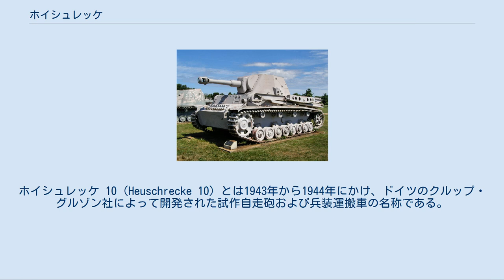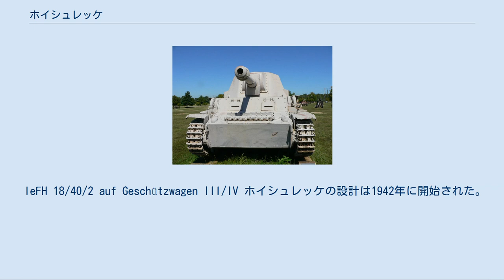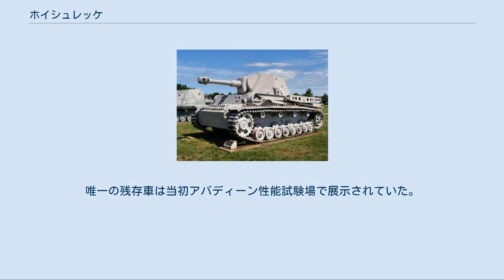ホイシュレッケ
ホイシュレッケ 10（Heuschrecke 10）とは1943年から1944年にかけ、ドイツのクルップ・グルゾン社によって開発された試作自走砲および兵装運搬車の名称である。
本車の制式名称は105 mm leichte Feldhaubitze 18/1 L/28 auf Waffenträger Geschützwagen IVbで、製造はドイツのマクデブルクで行われることとされた。
このホイシュレッケは搭載・卸下が可能な砲塔を装備し、降ろした砲塔はトーチカとして用いられる他、砲兵部隊の装備として車両の後方に取り付け、牽引できた。
 クルップ社は1942年から1943年にかけて試作車を3両のみ生産した。
ホイシュレッケは当初、IV号戦車の車体を短縮したものを使用して生産されたが、後にはフンメル自走砲用に開発されたゲシュッツヴァーゲンIVの車体に換えられた。
ホイシュレッケ10の量産開始は1945年1月に予定されていたが、実行に移されることはなかった。
 Sd.Kfz. 165/1 1939年9月末、クルップ社では「最初の現実的で自走可能な砲兵用装備」を設計した。
これは特殊用途車輌165/1、またSd.Kfz. 165/1と呼ばれた。
Sd.Kfz. 165/1は後のホイシュレッケと類似の設計だったが、砲塔を取り外し、地面に設置することのできる機構を車体に装備していなかった。
一連の試験の後、ドイツ国防軍は1940年1月の初めにSd.Kfz. 165/1を受け入れた。
1941年、クルップ社は改修されたIV号戦車の車体を基礎とし、10.5cm leFH 18/1 L/28砲を搭載した試作車輌を製造した。
 試作車輌はより小型のエンジンである6気筒マイバッハHL66Pを搭載し、これは出力が188馬力だった。
200両の生産が発注されたものの、クルップ社では1942年の最後の4ヶ月に試作車を10両のみ完成させるに留まった。
これらの車輌は東部戦線に投入された。
 leFH 18/40/2 auf Geschützwagen III/IV ホイシュレッケの設計は1942年に開始された。
このときクルップ社は新式の自走砲を構想していた。
1943年、クルップ社は3両の試作車輌を生産し、582501から582503の個別番号を充てた。
またこれらはホイシュレッケ10もしくはホイシュレッケIVbの両方の名称で呼ばれていた。
 本車はクルップ社によって設計されていたが、類似の設計の車輌がアルケット社とラインメタル・ボルジヒ社で製造されていた。
名称は105 mm leFH 18/40/2 auf Geschützwagen III/IVである。
この車輌は1944年4月に準備が整った。
比較審査では、ラインメタル・ボルジヒ社製の車輌がクルップ社のものよりも全てにおいてわずかに良好な性能を示した。
そこでIV号戦車を用いたラインメタル・ボルジヒ社の設計に則り、車体を交替して利用することが決定された。
量産は1944年10月に開始するものとされたが、1944年12月には車体の選定がゲシュッツヴァーゲンIVに変更となった。
マクデブルグでの量産開始は1945年2月に意図されたものの、1両も生産されることはなかった。
 ナチス・ドイツの上級司令部は、ホイシュレッケの量産が、必要とされる戦車の生産を混乱させるのではないかと考えていた。
兵装運搬車の製造のために必要とされる材料の量は非常に大きなものであり、クルップ社のような一連の企業は生産停止を申し渡された。
大多数の兵装運搬車は全く生産段階を出なかった。
またホイシュレッケは、装甲兵総監であるハインツ・グデーリアンの興味を惹いたものの、グデーリアンは戦車の量産を割いてこれらの車輌を開発する無価値さに同意した。
そこでホイシュレッケの開発は1943年2月に取り消された。
 車体側面後方に砲塔を取り外すためのクレーンが積まれている。
 ホイシュレッケの大きな特徴は取り外し可能な砲塔である。
車体に装備された大型クレーンにより、コンクリート製の防御建築物や地上で用いるために砲塔を取り外して設置することができた。
本車の榴弾砲は車体からも発砲可能だったが、本車は据砲場所へ砲兵装を運び、使用前には取り外すよう設計されていた。
砲塔のない車輌は弾薬輸送車または回収車輌として使用できた。
試作砲塔は105mm leFH 18/1 L/28を装備した。
ただし量産車輌...